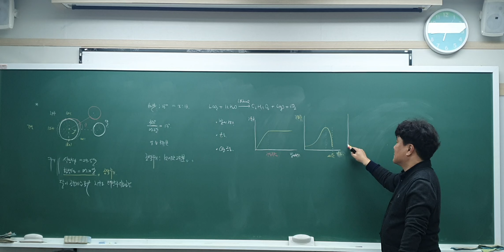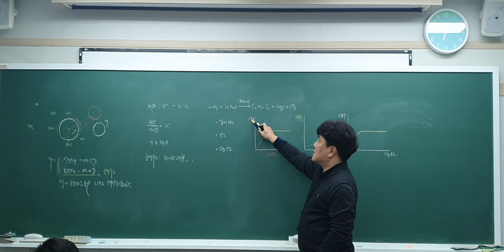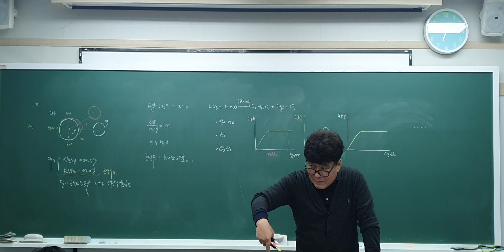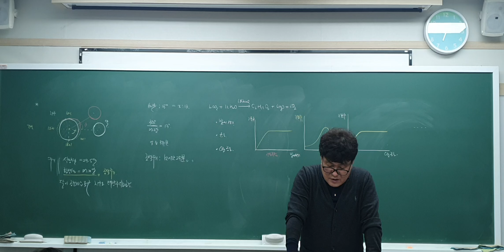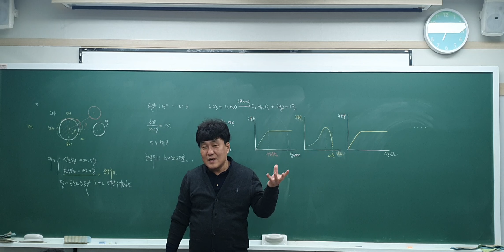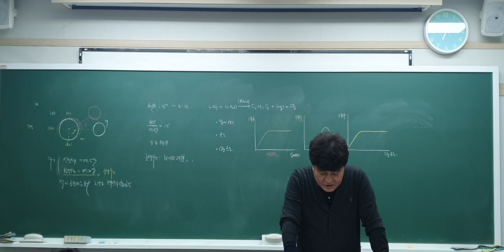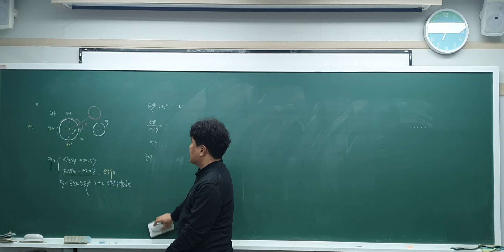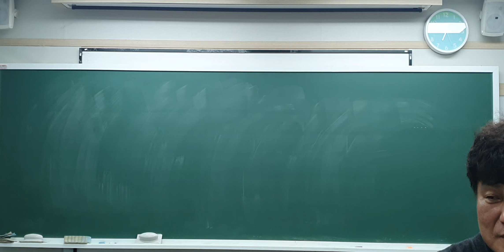2024년 2월 1일